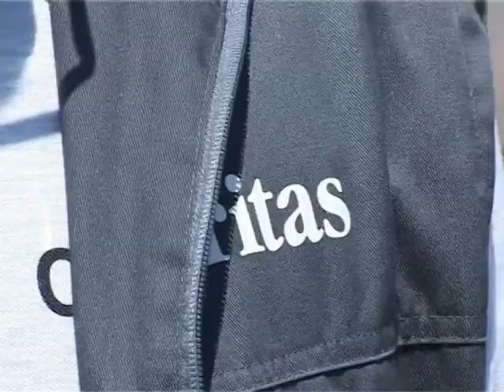Caritas 13 05